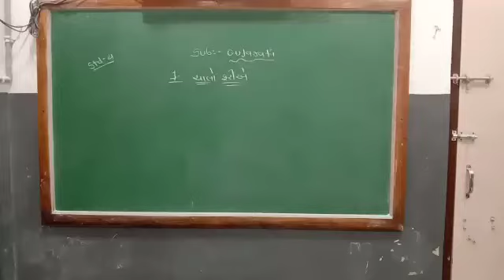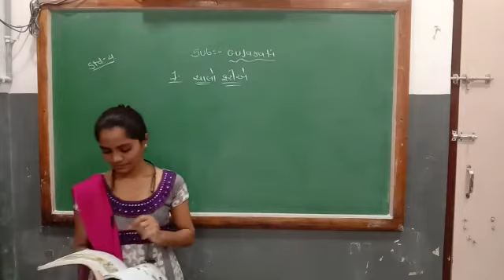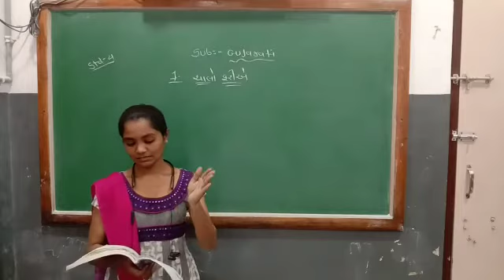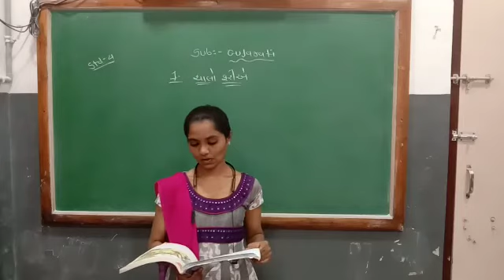STD 4 GUJARATI